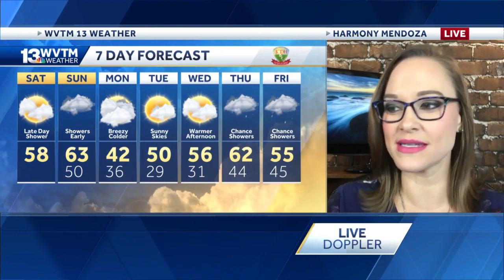Showers likely across central Alabama Saturday night